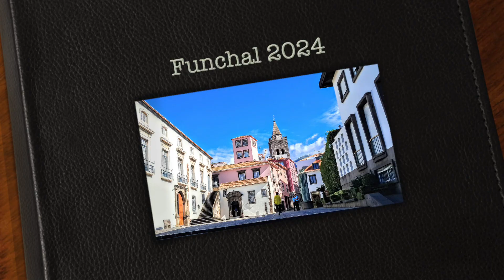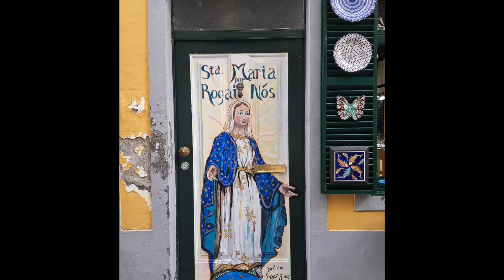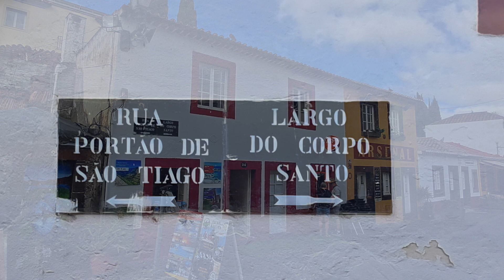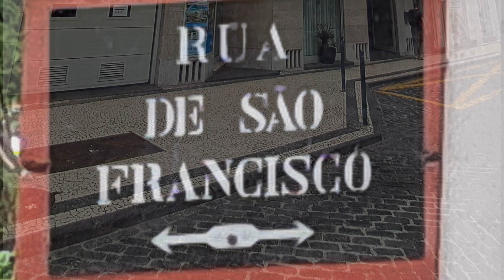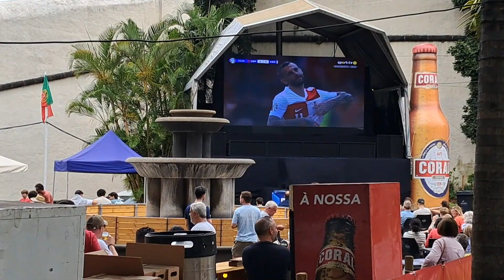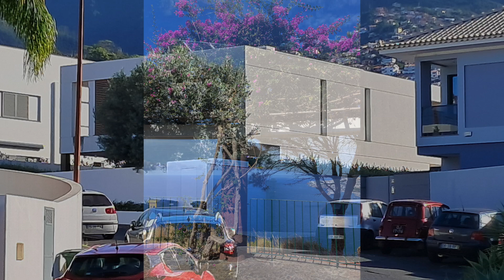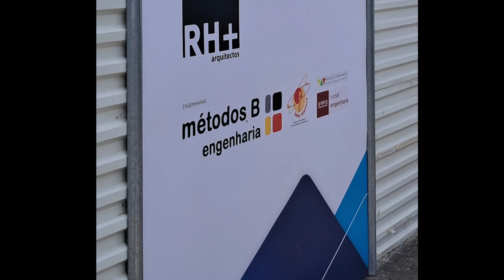Funchal, Madeira 2024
Visit to Funchal, Madeira
2024